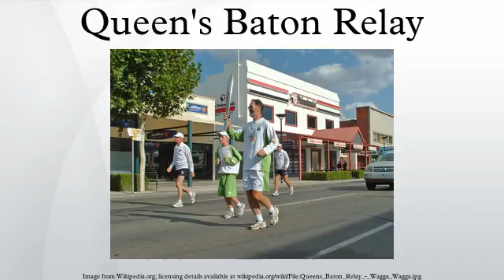Queen's Baton Relay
The Queen's Baton Relay, similar to the Olympic Torch Relay, is a relay around the world held prior to the beginning of the Commonwealth Games. The Baton carries a message from the Head of the Commonwealth, currently Queen Elizabeth II. The Relay traditionally begins at Buckingham Palace in London as a part of the city's Commonwealth Day festivities. The Queen entrusts the baton to the first relay runner. At the Opening Ceremony of the Games, the final relay runner hands the baton back to the Queen or her representative, who reads the message aloud to officially open the Games.